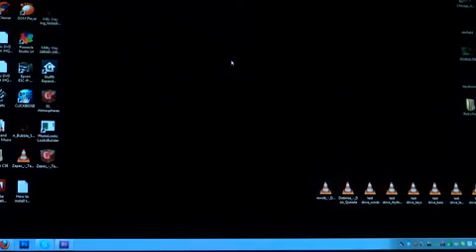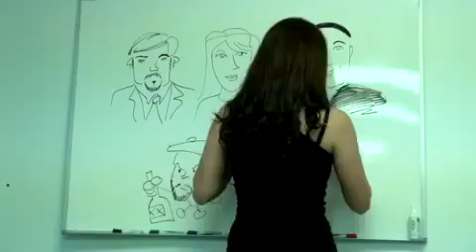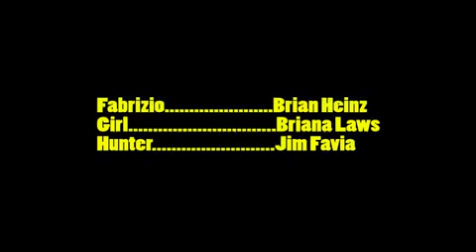Demo Reel: The Blair Witch Hangover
People missing, women juggling, and men wearing dresses. Typical Irish hangover.